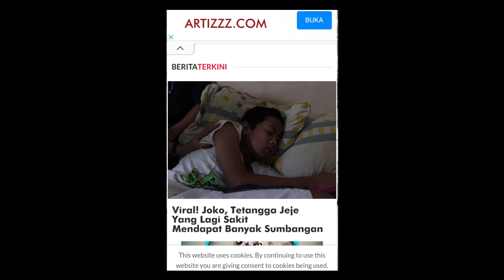POVERTY PORN - Trailer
Sinopsis:
Bambang yang putus sekolah harus bekerja menjadi kuli agar bisa bertahan hidup. Bambang mempunyai adik bernama Joko yang sedang sakit. Mereka berdua yatim piatu.
Adalah Jeje, tetangganya Bambang dan Joko yang tanpa mempunyai tepo seliro sedikit pun setiap hari menyanyi dan bermain tiktok dengan suara gaduh.
Hal itu membuat Karim  seorang driver ojol (pacar Jeje) menjadi kesal karena Jeje tidak ada sedikut pun kepedulian kepada tetangga yang sedang sakit.
Karim dan Jeje pun bertengkar dimana tanpa mereka sadari dalam kondisi video live.
Video itu pun viral. Akhirnya bantuan dan donasi ke Joko pun mengalir.
Tentu saja hal tersebut tak luput dari pandangan mata para orang-orang yang mau pansos (panjat sosial)

Genre: Comedy
Tahun: 2022
Durasi: 14 menit
Produksi: Moestions Aura & Aura Acting Class

Pemain:
Farras Satria Maulana
Muhammad Hisahito Wazdi
Arianti Lankali
Aviv Hikmal Akbar
Rama DeRanau
Alviona Zenithca
Teuku Azmi
Muhammad Azzaid Zahri Rafsanjani
Miqdam Alfaris
afael Armando

Kru:

Produser Eksekutif
Peter Bravy
Siti Yayuningsih

Produser & Sutradara
Rama DeRanau

Co-Sutradara
Alviona Zenithca

DoP
Obed Richard Alexander

Cerita & Skenario
Rama DeRanau

Casting
Moestions Aura
Aura Acting Class

Lighting
Imam Satria Aji

Sound
Carlos Manarisip

Astrada
Sabrina Anggraini

Art, Make Up & Kostum
Azzahra Ramadhani

Editor
Rama DeRanau

Thanks to
Ahira Guest House Syariah
Toko Beras Alip